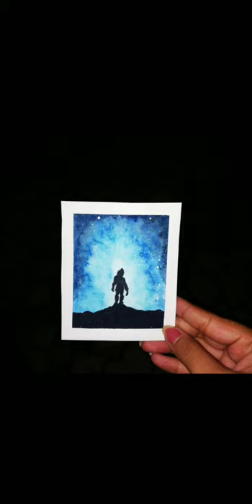Miniature ART | step by step easy painting | KIDS